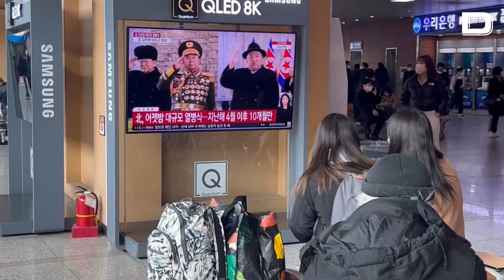El poder armamentístico de Corea del Norte, en el 75 aniversario de su ejército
Surcoreanos observaron este jueves en los medios el desfile militar organizado en la víspera por Corea del Norte para conmemorar el 75 aniversario de la fundación de su ejército.